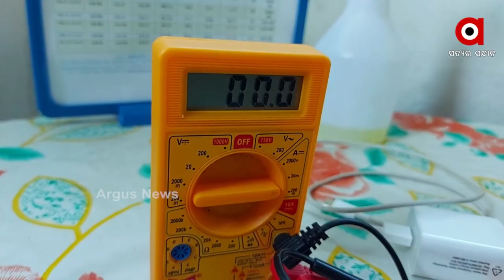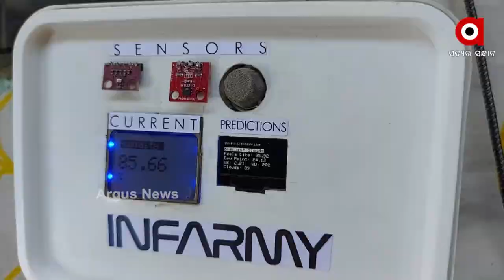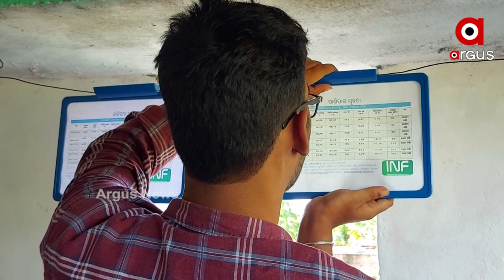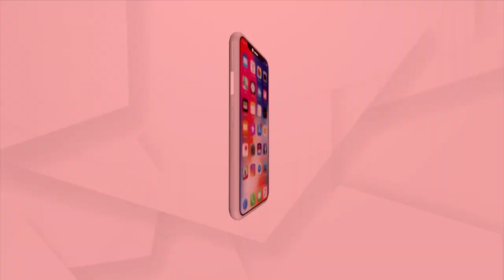ସଠିକ ସୂଚନା ଦେଉଛି ଦୁଇବନ୍ଧୁଙ୍କ ପାଣିପାଗ ପୂର୍ବାନୁମାନ ଯନ୍ତ୍ର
ପାଣିପାଗର ସଠିକ ଆକଳନ ଆମର ଜୀବନ ଜୀବିକା ଓ  ଅର୍ଥନୀତି ପାଇଁ ଅପରିହାର୍ଯ୍ୟ । ଏହାକୁ ଦୃଷ୍ଟିରେ ରଖି ଦେଶରେ ଅତ୍ୟାଧୁନିକ ବ୍ୟବସ୍ଥା ଦ୍ୱାରା ପାଣିପାଗର ସମ୍ଭାବ୍ୟ ସୂଚନା ଆକଳିତ ହେଉଛି । ଏହାକୁ ଆଉ ଟିକେ ପ୍ରଭାବୀ ପାଇଁ  ଗାଁ ସ୍ତରରେ ଲୋକଙ୍କୁ ତତ୍କାଳ କୃଷି ପାଣିପାଗ ସୂଚନା ଦେବାକୁ ଆଗେଇ ଆସିଛନ୍ତି  ସୁବର୍ଣ୍ଣପୁର ବିନିକା ଅଞ୍ଚଳର ଦୁଇବନ୍ଧୁ ।